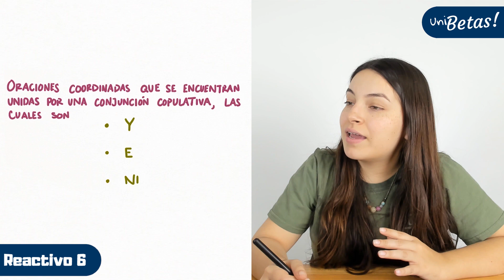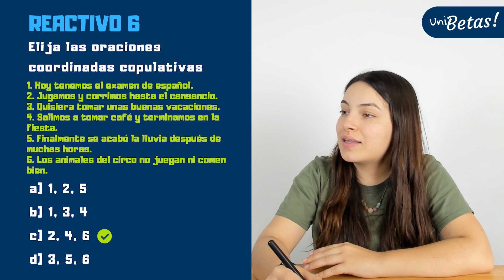GUÍA EXANI II 🎓 Reactivo 06 | Estructura de la lengua | UABC | UV | UAEMEX | UADY | UAEH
En la clase de hoy, la profe Luisa resuelve el reactivo #6 de la guía Exani II correspondiente al área de estructura de la lengua del examen de admisión.

Reactivo #6: elija las oraciones coordinadas copulativas

Hola aspirante ✌️ ¿Vas a presentar el Exani II? ✅ Acabamos de abrir las inscripciones al curso para el Exani II de Ceneval 🔥🔥🔥 Ingresa el código UNIBETAS25 para recibir el 25% de descuento en cualquier modalidad 💙💙💙 aparta tu lugar al curso desde

🎓¿Vas a presentar tu examen de admisión EXANI II? ✏️🍎 Comienza a prepararte hoy desde la app que te prepara para tu examen de admisión ✅

🔵 Exámenes Simulacro.

Regístrate en UNIBETAS y obtén acceso cientos de clases.

Las siguientes universidades aplican el Exani II de Ceneval:

Universidad Autónoma de Guerrero
Universidad Autónoma de Quintana Roo
Universidad Autónoma de Tabasco